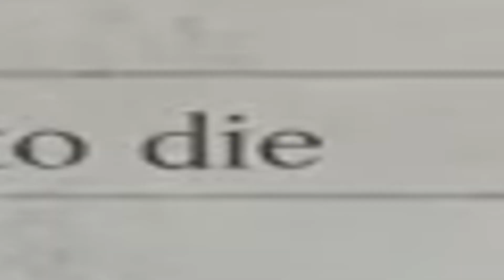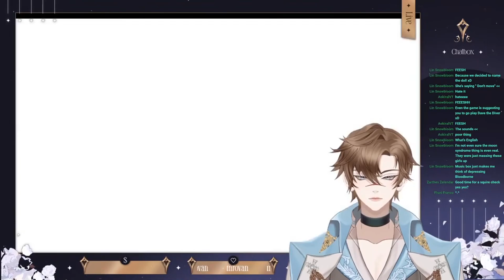I HATE THE MASKS! Fatal Frame: Mask of the Lunar Eclipse [3]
Notice: The following highlight reel contains some graphic material. We recommend caution when watching.

Don't trust these masks... or the dolls... or the ghosts... OR ANYTHING IN THIS ISLAND

Fatal Frame: Mask of the Lunar Eclipse